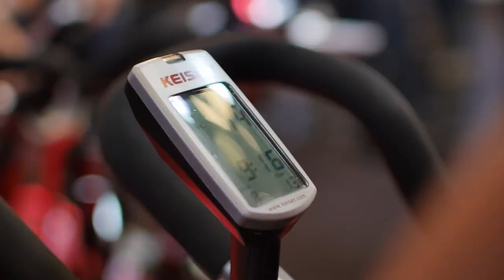Keiser at FIBO 2015: day 2!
A short recap of the activities at the Keiser stand at FIBO 2015 in Cologne, Germany.
Day 2, Friday april 10th.